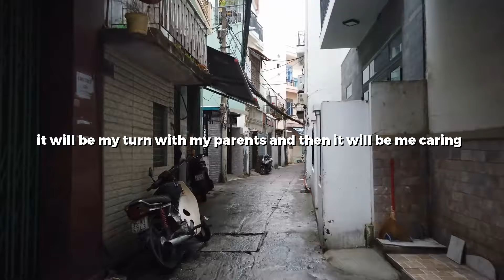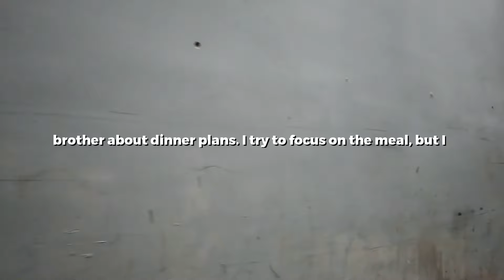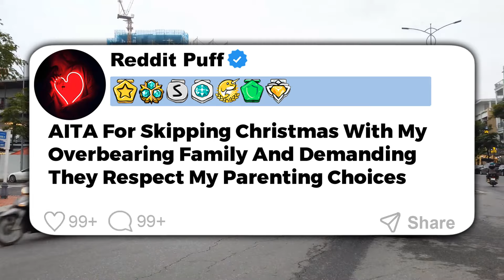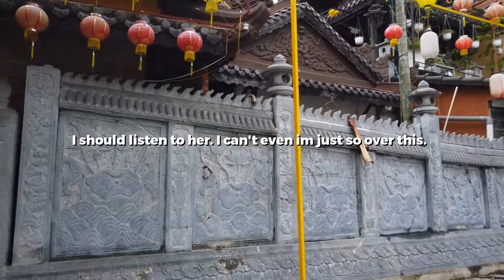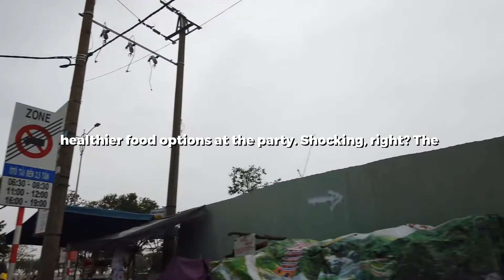UPDATED: Husband Cheated on Me Three Times While We Were Dating Bc I Had a "Bad Attitude"